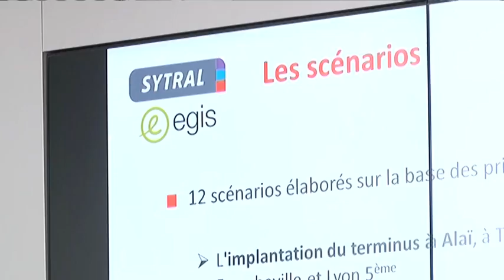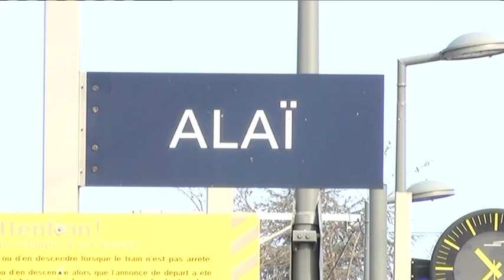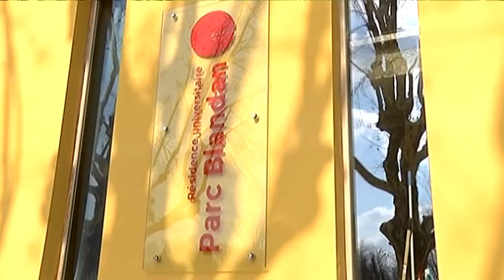Lyon décideurs du 01/03/18